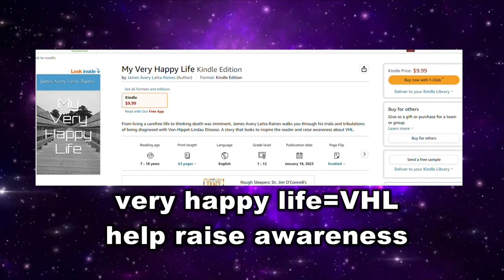Apparently This Is Good For Master Duel LOL!!!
credit to jtthewolf for the thumbnail